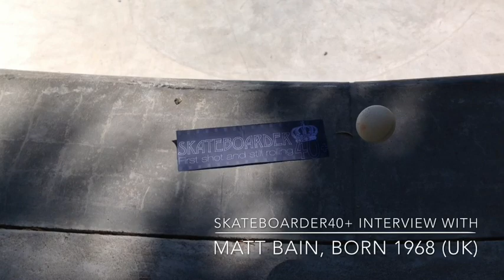Skateboarder40+ Interview with Matt Bain born 1968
Beer-Time: Skateboarder40+ interview with Matt Bain, born 1968 (UK), harrow local from london, talking about his early skate shot, being a harrow local and about the gypsies who were shitting in the halfpipe and chasing people with hammers.